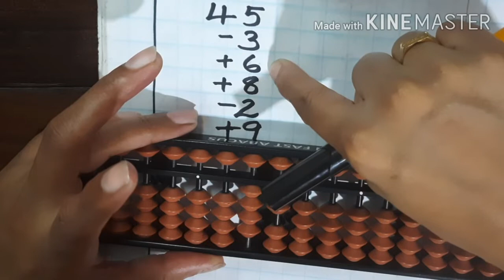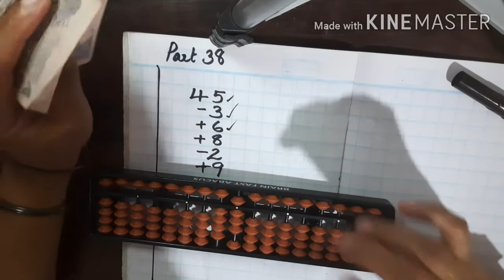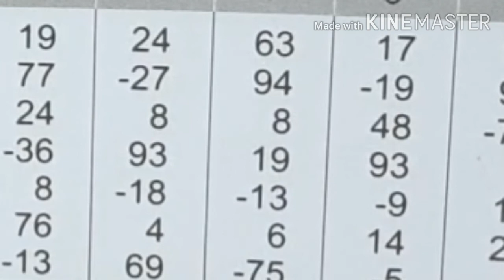Money using today....|| Part 38|| ഒരൊറ്റ ചോദ്യം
U must watch my previous videos for studying abacus

Abacus part 38 is here today we solve only one question with deep explanation by using money..
 Mathematics abacus
Beads using abacus
Tool using abacus
Mathematical addition
Mathematical subtraction
Using 6 numbers
4 th class students using numbers